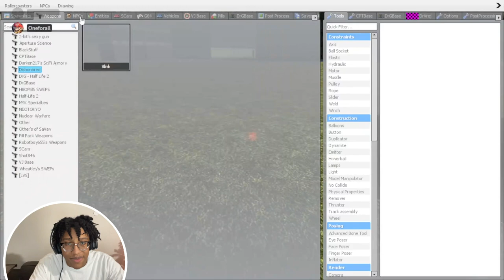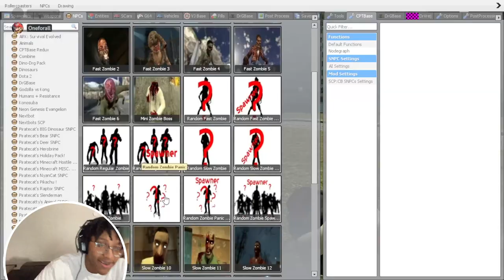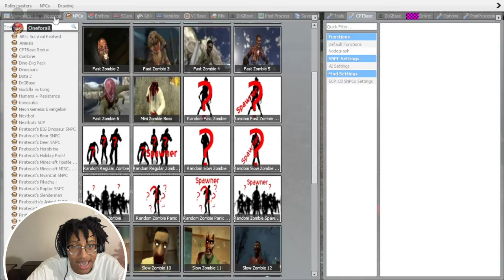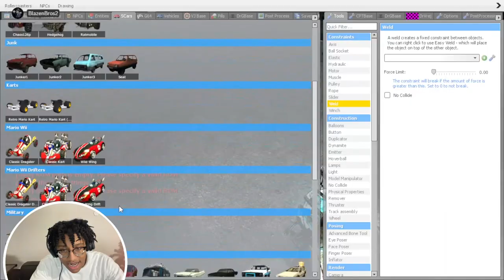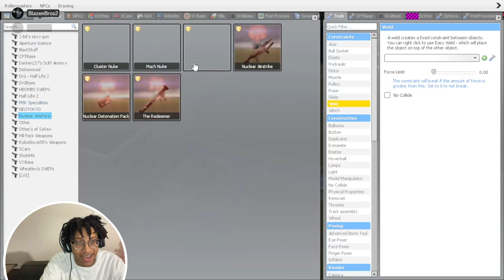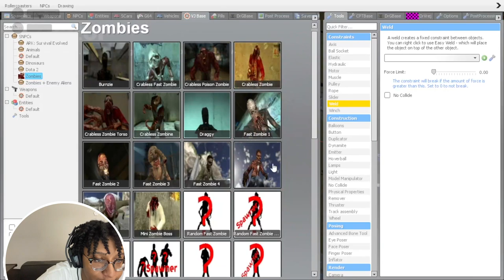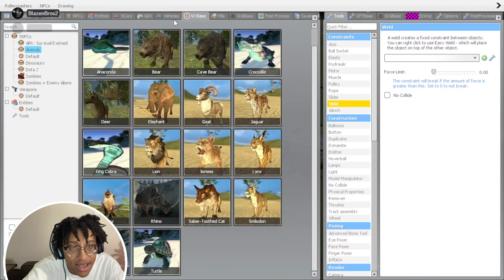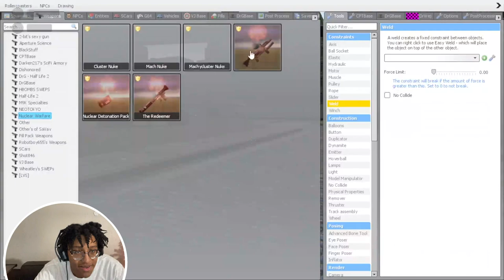GMOD ZOMIBE AND WEEPING ANGEL APOCALYPSE | Garry's Mod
In today's video, We're in a Zombie Apocalypse while going against weeping angels in Garry's Mod not only were they very scary, but they were very hard to kill. I hope you guys enjoy the video 3-2-1 fire later guys woo!!!